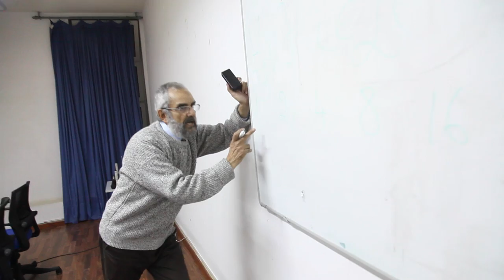ملتقى الحضارات__ إبداع الكون هل من صدفة ؟ (Trailer)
الأستاذ إدريس خرشاف
تحت عنوان:
" إبداع الكون، هل من صدفة؟"

وذلك يوم الأربعاء 17 ديسمبر2014

بالمدرسة الوطنية للهندسة المعماريةـ الرباط